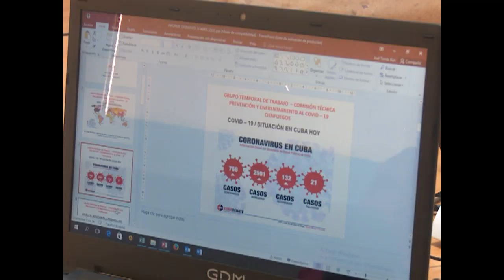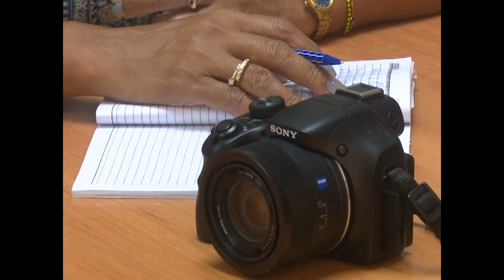Instan en Cienfuegos a utilizar más las formas de trabajo a distancia y teletrabajo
La Dirección Provincial de Trabajo y Seguridad Social insta a incrementar el uso de las modalidades de trabajo a distancia y teletrabajo para el aprovechamiento eficiente de la fuerza laboral. Por otra parte, continúan las acciones sanitarias destinadas a contener la infección por Sars-Cov-2.